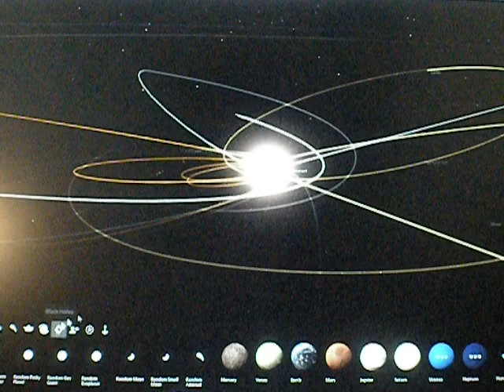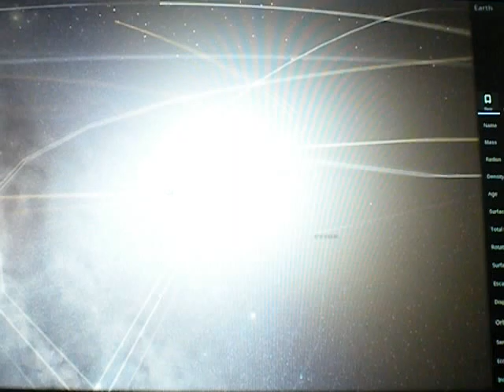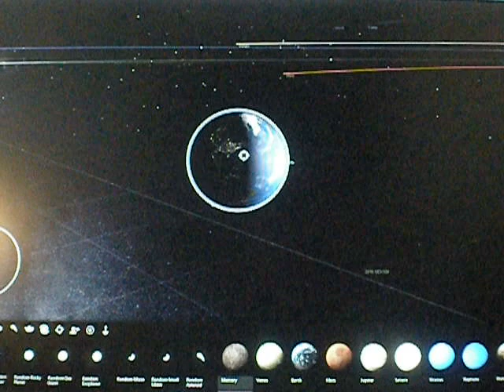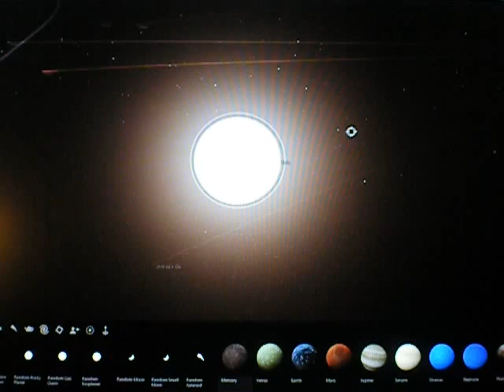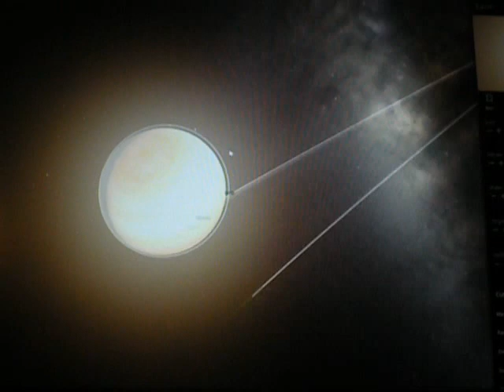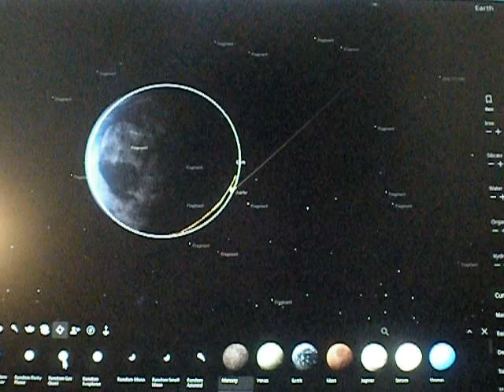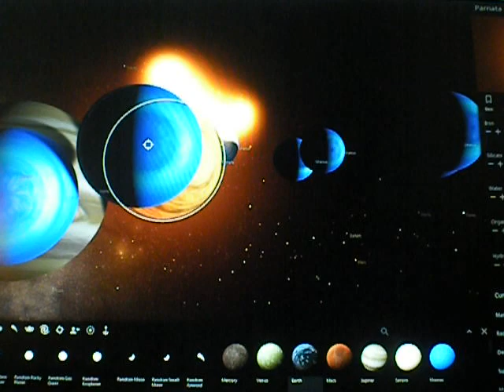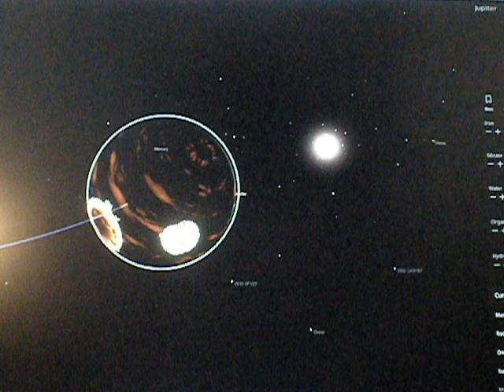universe sandbox ep 1 blowing up planets :)